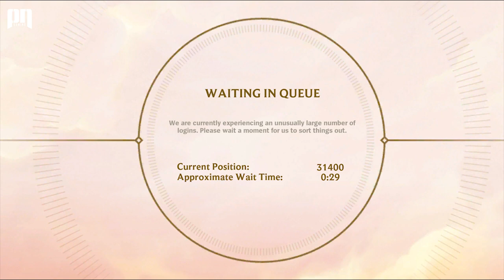TFT MOBILE || Đánh Giá Đấu Trường Chân Lý Mobile của Riot Games.